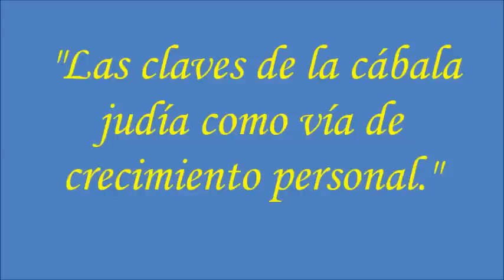Mario Saban Las claves de la Cábala judia como via de crecimiento personal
La Cábala fue la protagonista del programa de radio 'Luces en la oscuridad' emitido el domingo 11 de octubre,2015, madrugada del lunes 12. Pedro Riba entrevistó a Mario Sabán durante más de una hora en un programa dedicado a explicar y reflexionar sobre 'Las claves de la cábala judía como vía de crecimiento personal'